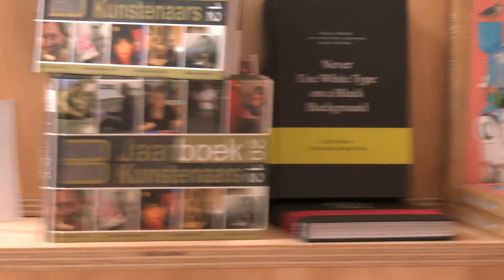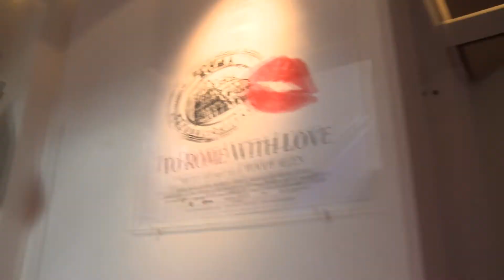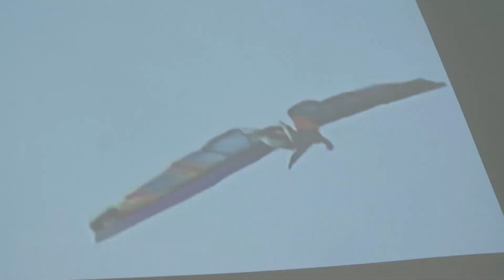CONCORDIA Film Open Dag 2012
Filmpje gemaakt tijdens het Open Huis 2012